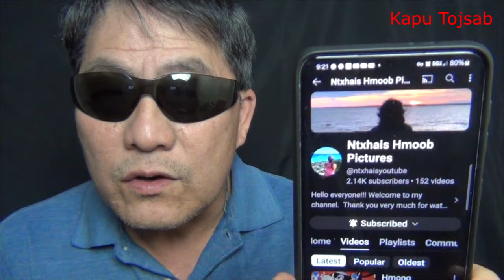Tshaaj tawm qab pub dlawb 10/15/24